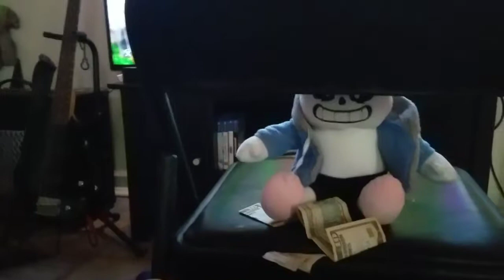San’s Hot Dog Stand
You already know me kiddo